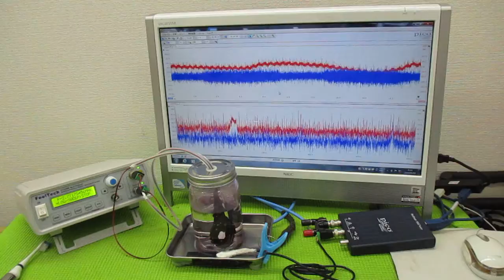超音波と表面弾性波（オリジナル超音波システムの開発技術） ultrasonic-labo